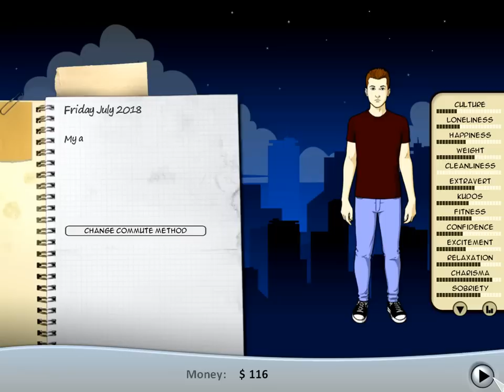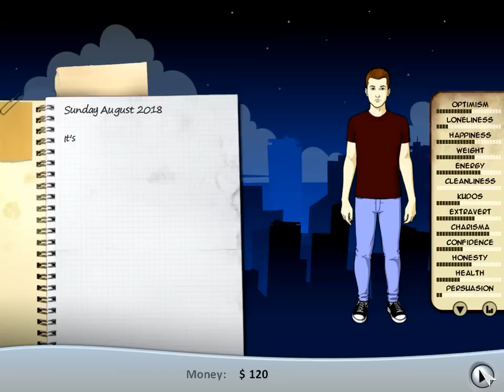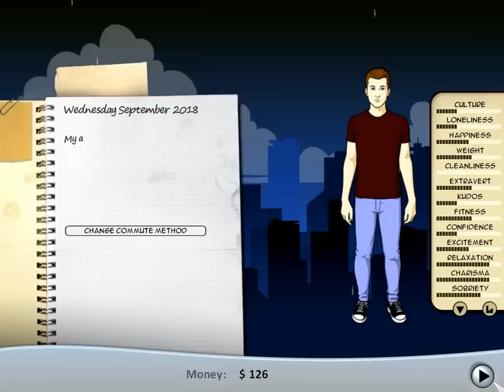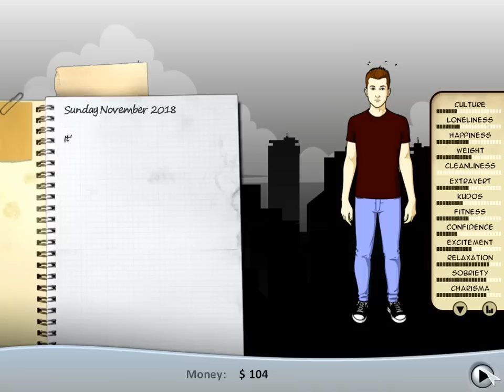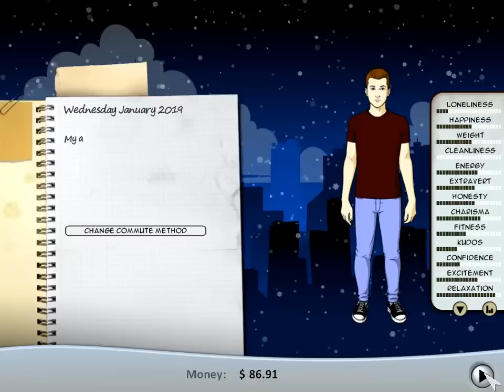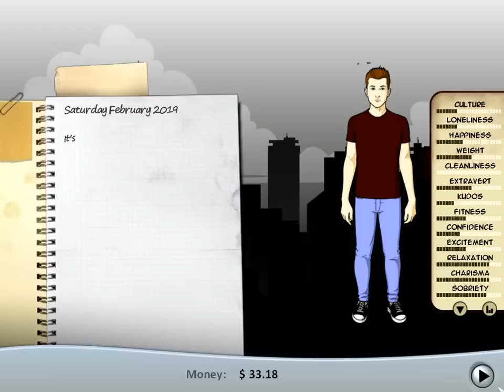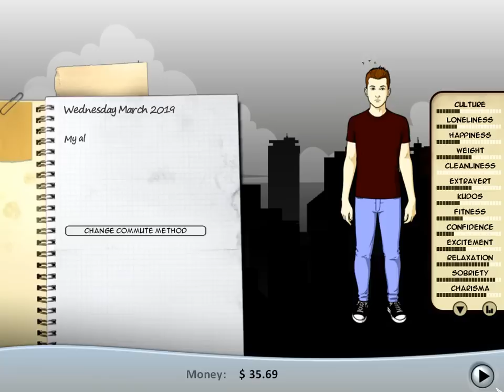Let's Play Kudos 2: Part 15